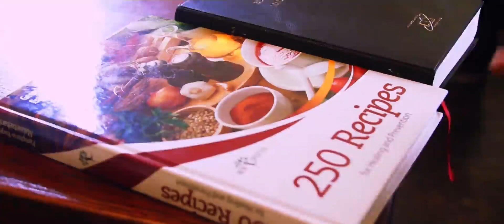Gift Gunda - Chokulekanitsa (Official Video) by Chitsanzo Pro Films